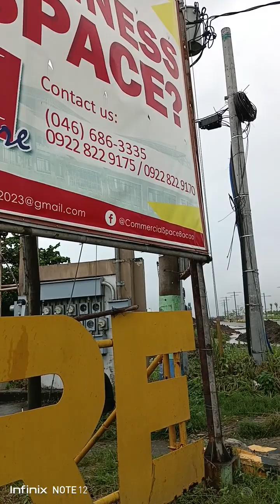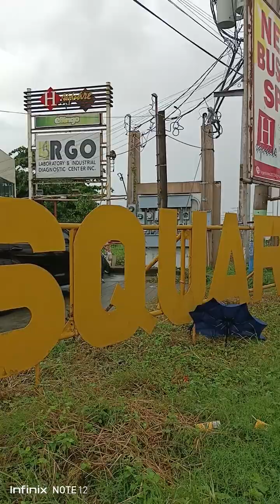TYPHOON GORENG BAHA || BACAO GENERAL TRIAS CAVITE